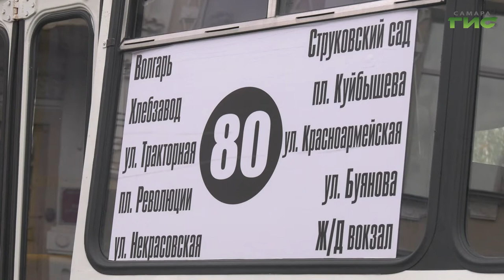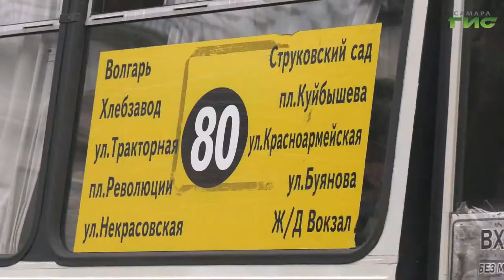Маршрут автобуса №80 продлили до парка Дружбы Народов